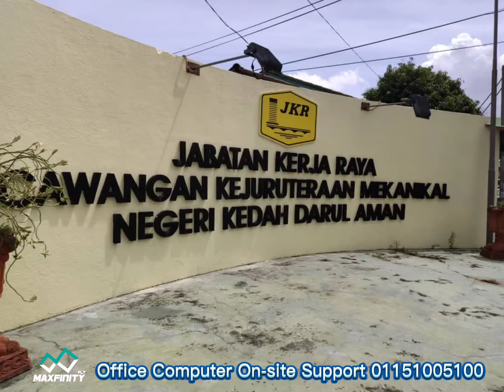Butterworth Office IT Solution and Service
感谢同事去吉打JKR 帮忙解决办公室电脑系统问题
Office Computer onsite support and service

Maxfinity IT Support Team
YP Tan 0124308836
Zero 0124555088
Please contact below engineer
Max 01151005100